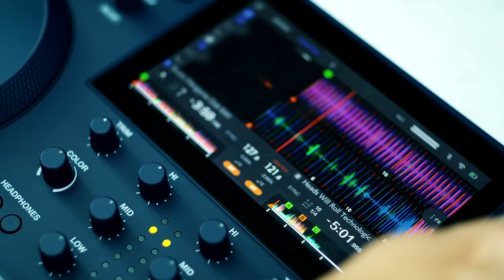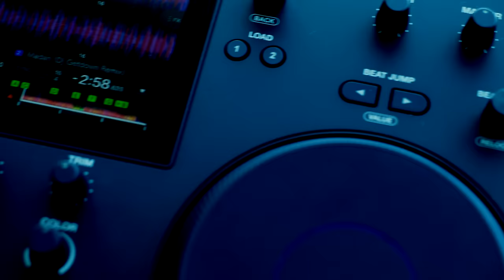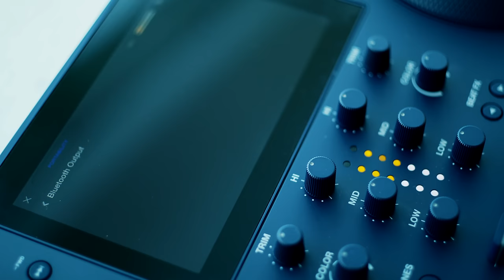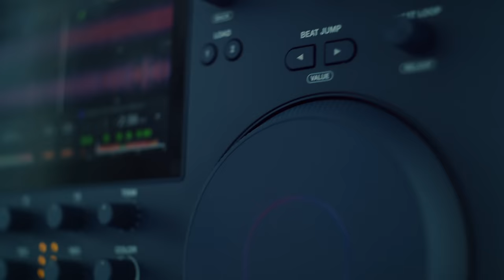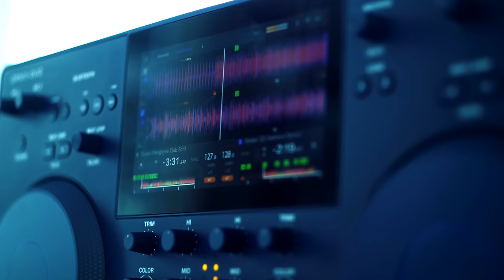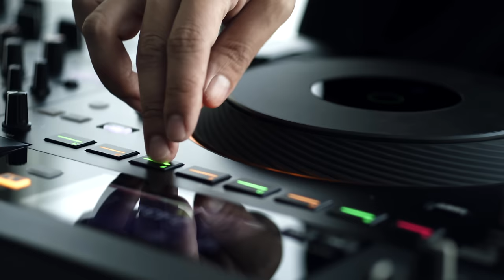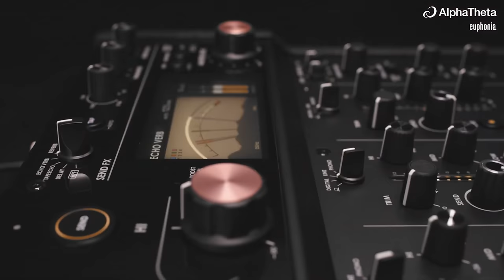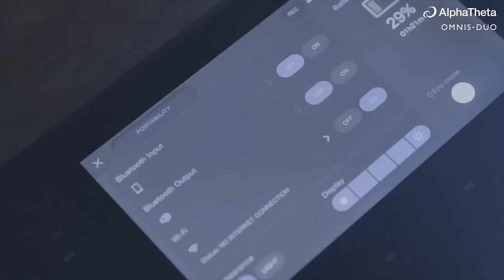the TRUTH about Pioneer DJ and its "NEW" DJ Gear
►TIMESTAMPS

0:00 - Intro
0:20 - Omnis Duo & Wave Eight One Month Review
6:51 - Opus Quad One Year Review
9:14 - Euphonia Mixer Review
10:30 - the TRUTH about Pioneer